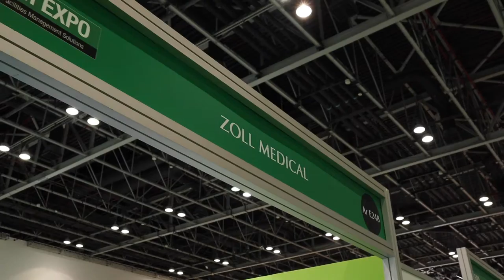Leader Healthcare at FM Expo 2019